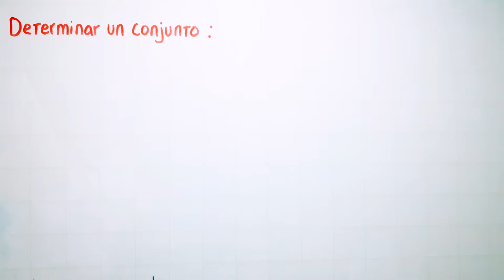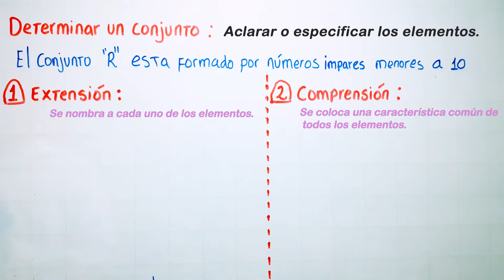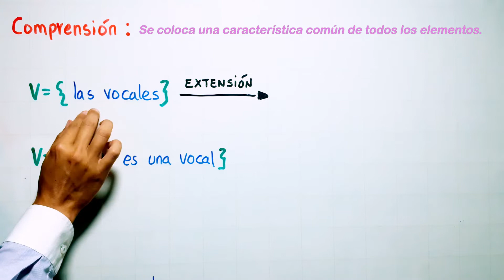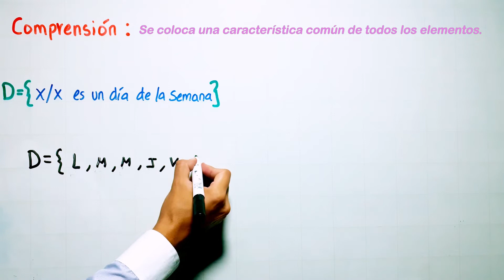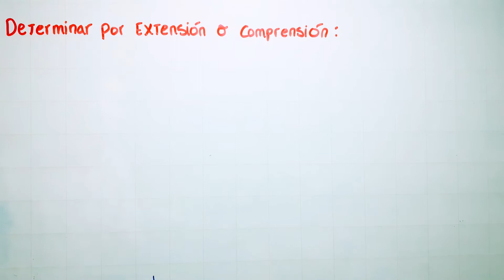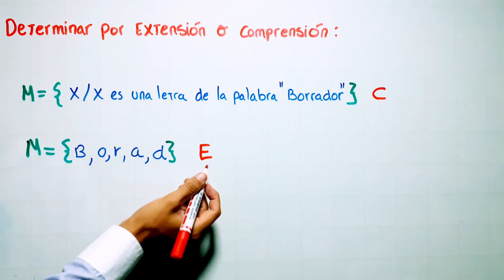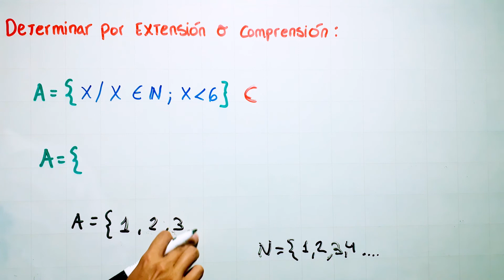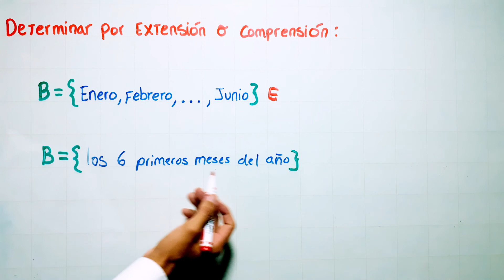DETERMINACION DE CONJUNTOS POR EXTENSION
Aprendemos la determinación de conjuntos por extensión y compresión, rápido y fácil con varios ejemplos.

0:00 saludo
0:22 conceptos y ejemplo 01
4:54 ejemplo 02
6:11 ejemplo 03
7:39 ejemplo 04
16:34 ejemplo 05
19:09 ejemplo 06
23:09 ejemplo 07
24:40 ejemplo 08
28:41 ejemplo 09
32:22 ejemplo 10
37:49 ejemplo 11